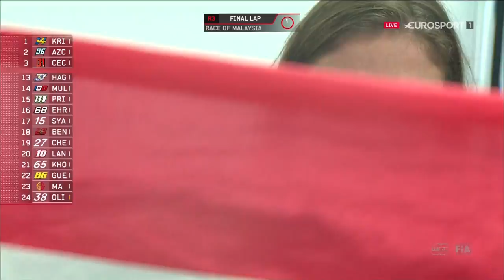WTCR 2019 Sepang Race 3 HUN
Eurosport, kommentátorok: Lantos András és Hatvani Bálint.